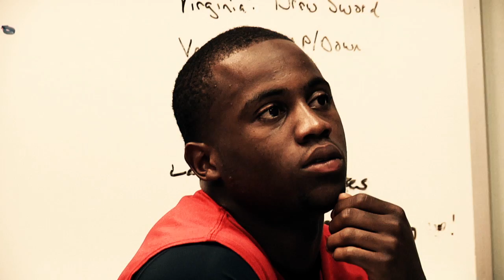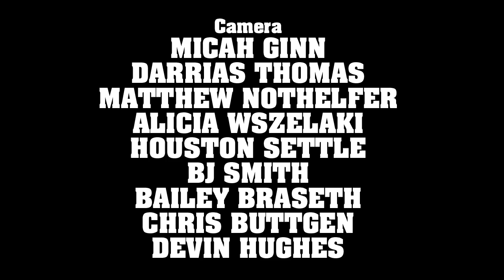THE SEASON: Ole Miss Football - Episode 2